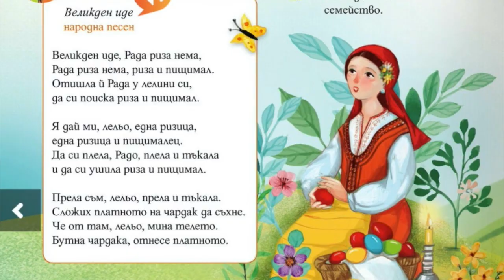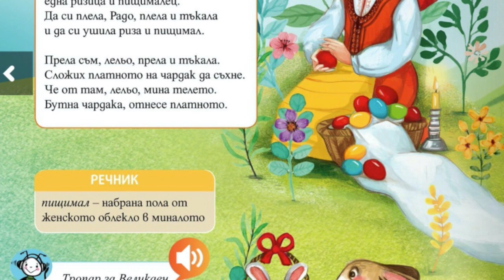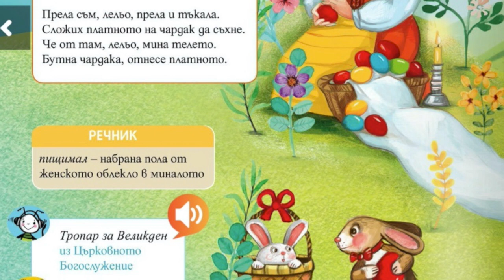2. клас, Музика Рива, Великден у нас и по света, стр. 52-53, Александра Георгиева